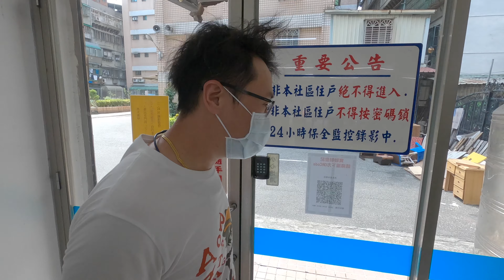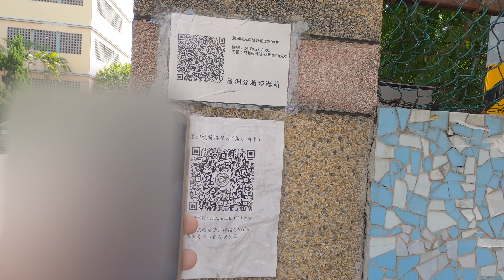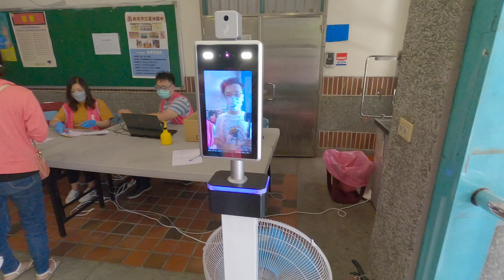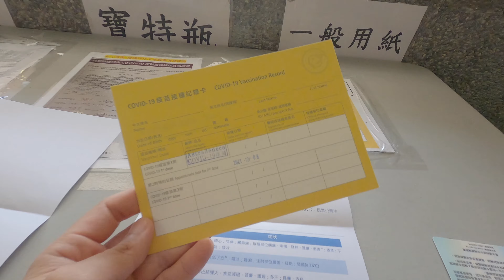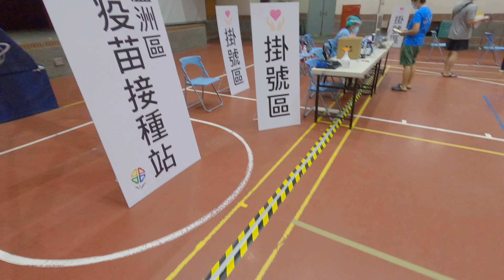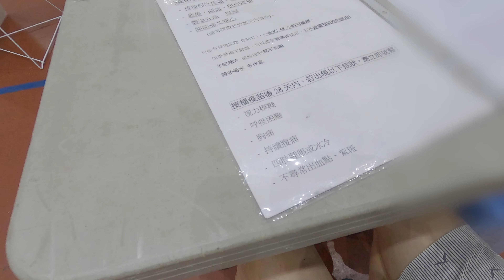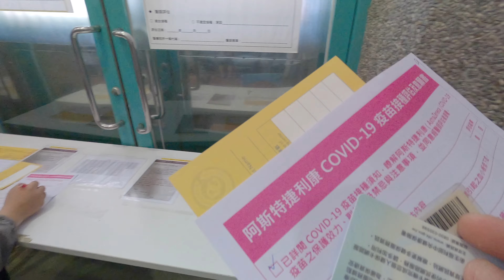【你AZ了嗎】打完 AZ 疫苗的60個小時┃是老人還是 年輕人?┃大獎的癈片日記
打完AZ是老十歲還是年輕十歲? 記錄打疫苗後的60小時身體狀況
打疫苗前後多補充水份，充足的睡眠及休息
祝福大家身體健康、平安

「癈片日記系列」記錄我一些日常生活，影片隨手拍隨手後製
上不上字幕也是看緣份了